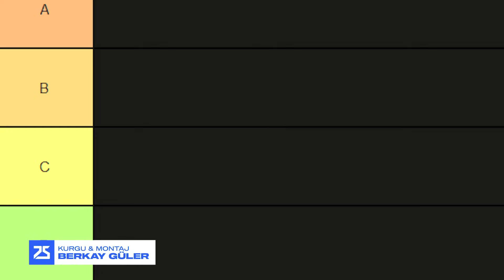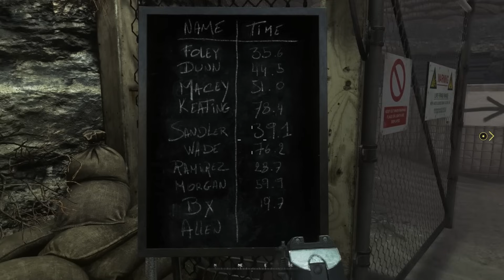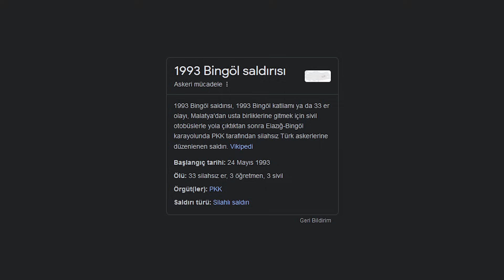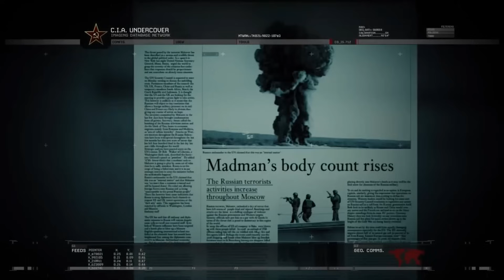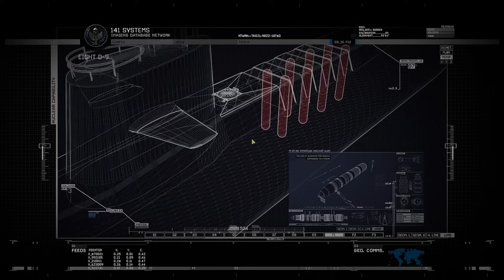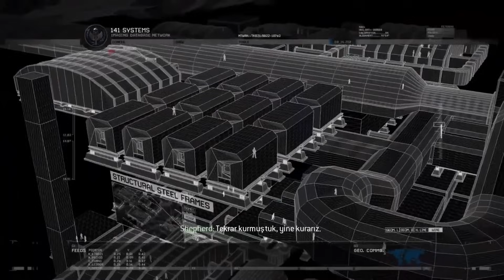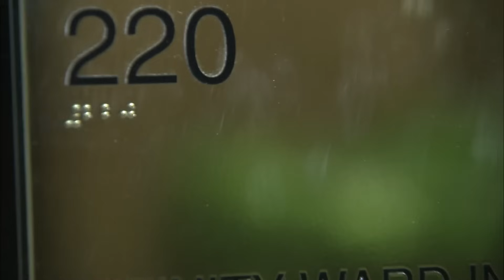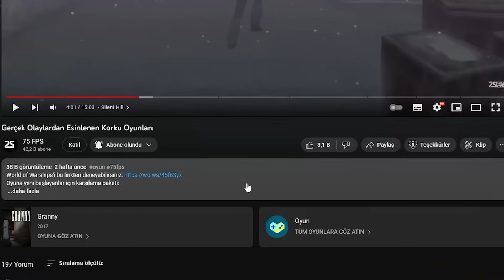Call of Duty: Modern Warfare 2 İnceleme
Modern Warfare serisinin ilk oyunu için retro bir inceleme yapmıştık ama bu hafta sizlere serinin devamı olan Modern Warfare 2 oyunu için ayrıntılı bir inceleme yaptık. Keyifli seyirler.

00:00 CoD Tarihi
01:17 Seri Ünvanı
02:37 Medyadaki Yeri
04:38 Hikayeye Giriş
07:33 Sahneler & Atmosfer
10:55 Hikaye & Bölüm Tasarımı & Verilen Mesaj
17:10 Grafikler
17:47 Hikayeden Devam
27:37 Final
29:26 Değerlendirme

Metin ve Seslendirme: Bahadır Özen
Kurgu & Montaj: Berkay Güler
Intro & Outro: Can Bayuk
Tasarım: Berkevic